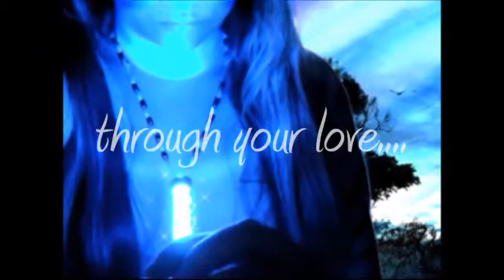Avatar "I See You" Lyrics (On Screen)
This video is dedicated to my loving boyfriend* ^_^ .Este video esta dedicado a mi lindo novio* ^_^